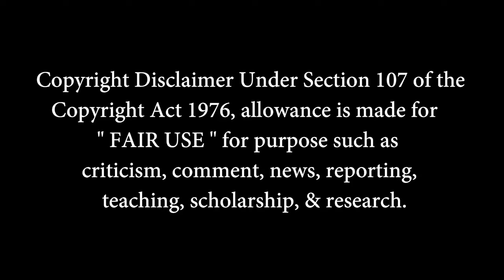KADAISI ULAGA POR - Experience & Review | Hip Hop Tamizha Adhi | Natraj | Anagha | Nassar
This video is a review of the film named Kadaisi Ulaga Por. Which is written & directed by Hip Hop Tamizha Adhi. Leads played by Adhi, Natraj, Anagha, Nassar, Harish Uthaman, Sha Ra, Singampuli, Kalyan, & others.

Movie Rating : 10/10.

Cinematic Tamil